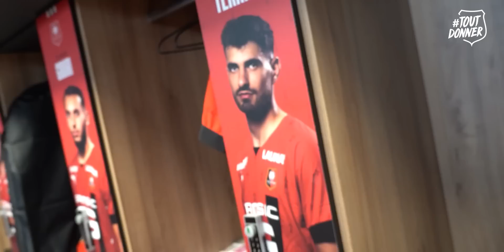Martin Terrier | un défi à relever